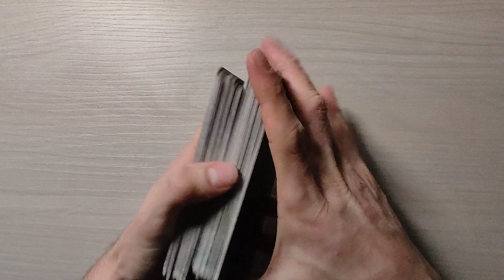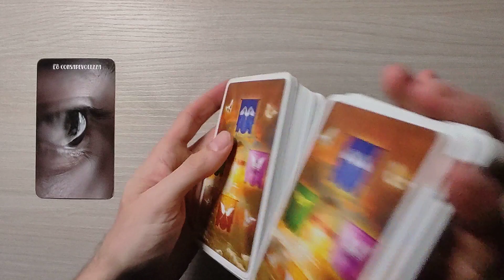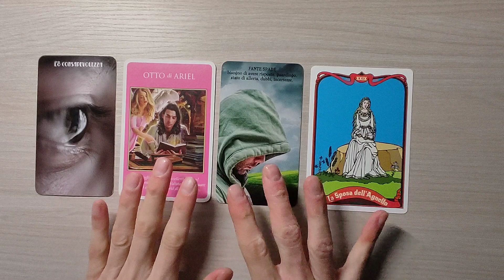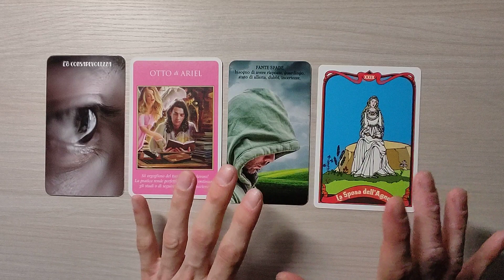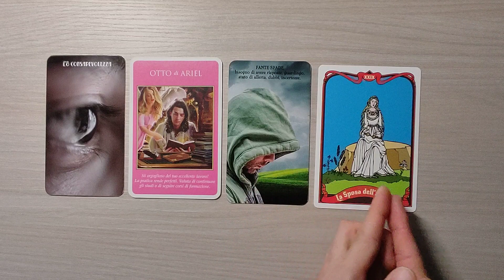OROSCOPO BILANCIA ♎ 7-13 NOVEMBRE 2022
Ciao a tutti. Oggi siamo in compagnia con l'oroscopo della BILANCIA per la settimana dal 7 al 13 novembre 2022. Buona visione e buona settimana ✨